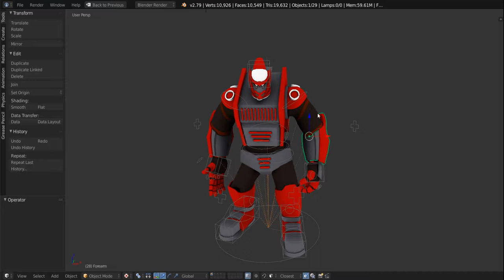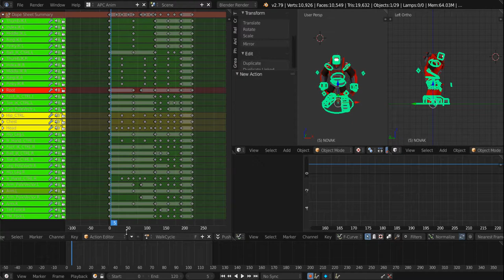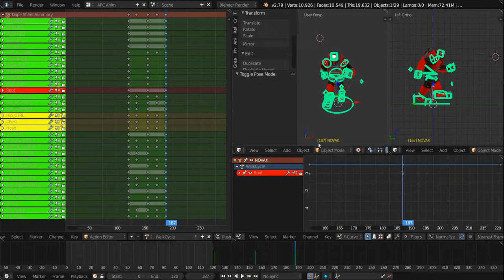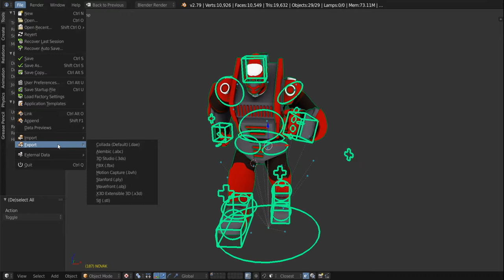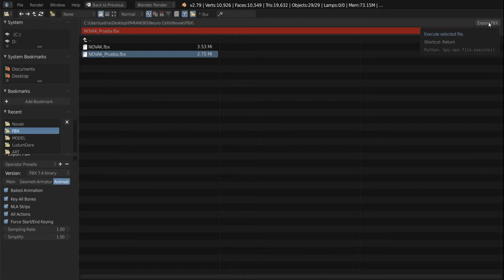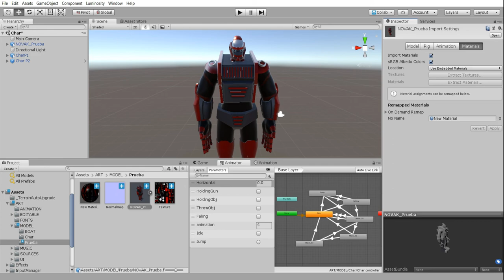Como exportar animaciones de Blender2.7 a Unity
Hice este video para explicar como exportar animaciones desde  Blender a Unity  ya que hay claras diferecias a la hora de exportar los objetos con respecto a Maya